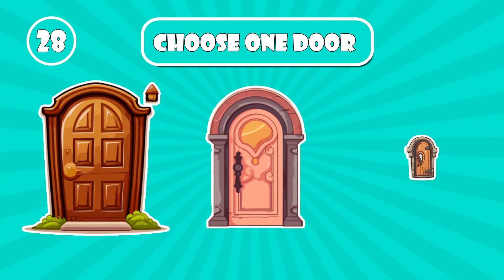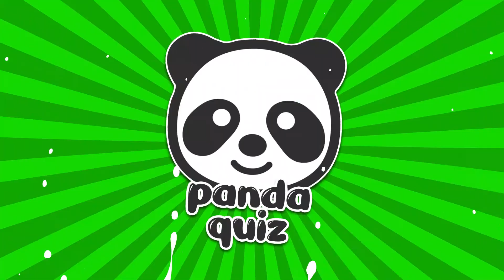Choose One Door 🚪 2 Good 1 Bad - Choose carefully 🌈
Welcome to a new The Panda Quiz video! Are You Ready For This Choose One Door Challenge?🎁
are you a lucky person or not ? In this video, you are faced with 30 choices and you have to choose Your Gift💥

You can also experience interesting moments with our previous videos👇🙏

in The Panda Quiz channel we put various quizzes in graphic and animated form to create fun moments for you. We hope you are satisfied with us🎁🎈